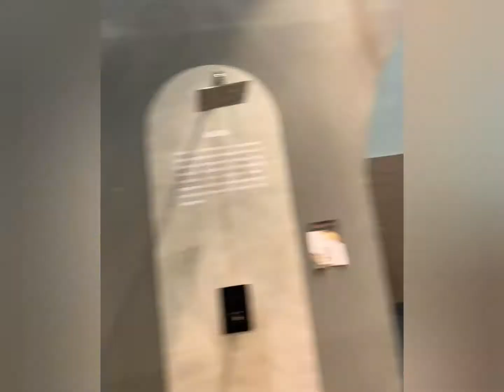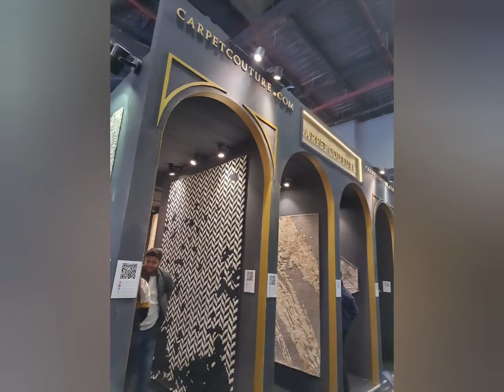VISIT TO ACETECH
ACETECH is an exhibition that was held on 16- 19 Dec., 2021. The show invited immeasurable guests likewise as exhibitors to participate and direct face to face communication with one another on the foremost recent market innovations and profitable business opportunities within the respective industry.
Our students got exposure at a vast level, got to see latest innovations and technologies in the target market, spreading nationally and internationally all across the world. Brands from various countries came together with latest or upcoming projects and products. so, have a glimpse at it, HOPE YOU ENJOY !!!